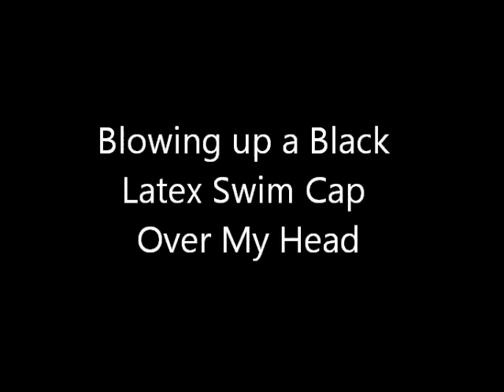Black Swim Cap.wmv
Blowing up a black latex swim cap over my head.